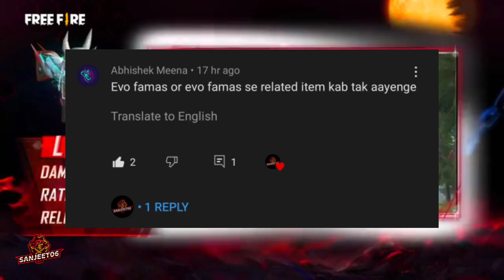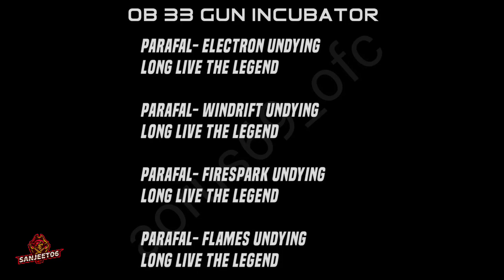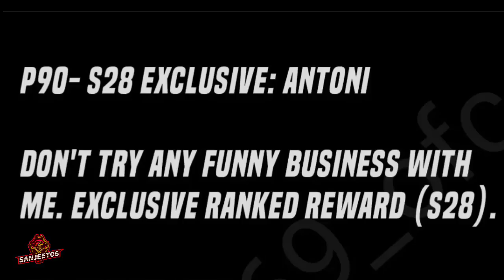NEXT INCUBATOR FREEFIRE | OB33 INCUBATOR GUN SKIN FREEFIRE | NEW PARAFAL INCUBATOR SKIN FREEFIRE MAX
Hello,

1.Garena Free Fire Indonesia Live
2.Garena Free Fire Brazil Live
3.Garena Free Fire Brasil Live
4.Garena Free Fire India Live
5.Garena Free Fire Singapore Live
6.Garena Free Fire Thailand Live

CONFIGURACIÓN PERFECTA para SAMSUNG A
3,A5,A6,A7,J2,J5,J7,S5,S6,S7,S9,A10,A20,A30,A50,A70 // FREEFIRE

FREE FIRE
free fire max
GARENA FREEFIRE MAX
next faded wheel freefire
next faded wheel
next dimond Royal freefire
next weapon Royal freefire
next movo store freefire
ob33 incubator free fire
ob33 evo gun free fire
ob33 new pet free fire
ob33 new free gun skin free fire
ob33 new boom squad ranked season freefire
next rank season ob33 rebords free fire
new boom squad rank season freefire
freefire new boom squad rank season freefire
ob33
ob33 all bundle freefire
ob33 all gun skin free fire
ob33 all items free fire
ob33 new legendary outfit free fire
new legendary outfit free fire
next legendary outfit free fire

AjjuBhai Thinks I Am Using Hack 😂🤣 AmitBhai Hacker

Deleting My Free Fire Account⚠️🤏No V-Badge = 0 Value? *Reality Exposed*🥱!!

Aditech Saved Cute Girls Life 🤯❤️ -  Not Expected This 😂 - Garena Free Fire

INDIA VS BANGLADESH WAR 4 VS 4 CLASH SQUAD || nonstopgaming - FREE FIRE LIVE

Free Fire India 🇮🇳 First Look After Free Fire Ban 🔥 | Free Fire Ban In India | Headshot Trick FF

BIG PROBLEMS IN ESPORTS || GARENA FREE FIRE

NEXT INCUBATOR FREEFIRE [100% CONFIRM] | FREEFIRE NEXT RETURN INCUBATOR | FREEFIRE NEW EVENT, M1014

Free Fire OB33 Update Full Details | 23 March New Update Free Fire | ff new update | new ff update